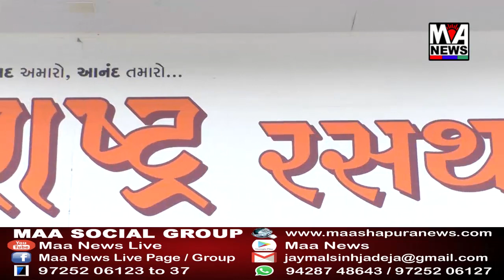વિશ્વ હિન્દુ પરિષદ અને બજરંગદળ દ્વારા અભદ્રભાષામાં ટીપ્પણી કરતા કલેકટર કચેરીએ આવેદન આપ્યું